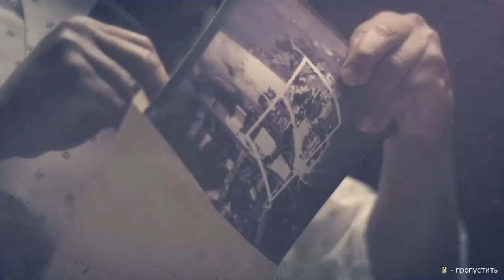CALL OF DUTY BLACK OPS 2 PART 1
𝙊𝙔𝙐𝙉
Oyunda mövzunun irəliləməsi nizamsız olduğundan, hekayə hadisələrin xronoloji ardıcıllığı ilə davam edəcəkdir.

 Tamaşanın antaqonisti Menendez, kapitalist Amerikaya, Nikaraquadakı uşaqlığı və bacısı Josephina'nın iflic olmasına səbəb olan qəzaya nifrətini meydana gətirdi.  Atası ilə qurduğu narkotik şəbəkəsi ilə iqtisadi cəhətdən daha güclü olmasına baxmayaraq, kifayət qədər gücə sahib olmadığı üçün atası CIA tərəfindən öldürüldü və işini silahlara yönəltməyə başladı.  Soyuq müharibə dövründə Üçüncü Dünya ölkələrinin qarşıdurmalarında yaxşı bir bazar tapan Menendezin yolu, I Black Ops-un personajları Alex Mason, Frank Woods və Jason Hudson ilə kəsişir.  Mason üçün Hudsonun Alyaskada oğlu ilə birlikdə sakit bir həyat yaşamağa çalışarkən onu ziyarət etməsi ilə başlayır (I Qara Ops hadisəsindən sonra).  Hudson Woods-un bir münaqişə nəticəsində əsir düşdüyünü və Masondan kömək istədiyini bildirir.  Bu hadisə onları Angola vətəndaş müharibəsinə aparır.  O zamanki Amerikalı simpatiz Savimbi'nin köməyi ilə Woods'u tapırlar.  Vahidinin Menendez tərəfindən bir-bir öldürülməsini izləyən və 2 həftə cəsədləri ilə bir qabda qalan Woods Menendezə qarşı dərin bir kin var.  Woods qurtarılarkən Mason Menendezin Kravçenko ilə radioda danışması ilə qarşılaşır (Mason hələ Menendezin Kravchenko ilə danışdığını bilmir). Menendez, Menendezlə döyüşməsi nəticəsində gözünü itirir.

𝙓𝘼𝙍𝘼𝙆𝙏𝙀𝙍
David Mason: Əvvəlki oyunda Alex Masonun oğludur.  Əvvəlki və sonrakı oyunlara daxil edilmədi.  Atasını öldürdüyünü / öldürdüyünü düşündüyü üçün Menendezə qarşı kin var.  Zaman zaman Woods-a gedir və köhnə dövrləri öyrənir.  Rütbə böyükdür.  Ona kod adı 'Bölmə' deyirlər

 Mütəxəssis Çavuş Frank Woods: İlk oyunda Kravçenko ilə birlikdə öldüyü düşünülsə də, hər ikisinin bu oyunla canlı olduğu anlaşıldı.  Oyun, öz bölməsinin öldürülməsindən sonra cəsədlərin yanında qurtarmağa başlayır.  Yalnız 'Mənimlə əziyyət çəkin' bölümündə oynadığımız Woods, 1986-cı ildə tamaşada baş verən flashback bölümlərindən bəhs edir. Josepfina'yı öldürdüyü üçün Menendez ən yaxşı dostunu öldürdü və Hudson'a özünü Woods ya da D. Mason'u seçməsini söylədi.  .

 Mike Harper: Rütbəsi leytenantdır.  Bölmə və Salazar ilə xidmət edir.  Salazar ona xəyanət etdikdə, sağdırsa öldürür.

 Alex Mason: Əvvəlki oyundakı əsas xarakterimiz, amma bu oyundakı əsas xarakterimiz deyil.  Dragoviçi öldürəndə oğlu ilə yaşayır.  Ancaq Hudson ona Woods-un əsir götürüldüyünü söylədikdə, köhnə işinə qayıdır.  Ölüb-ölməməsi oyunçudan asılıdır.